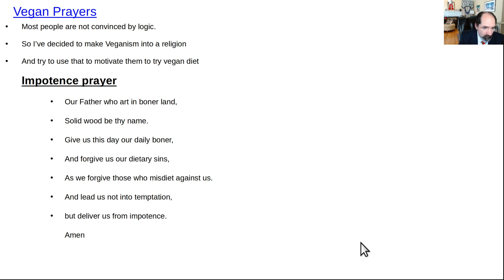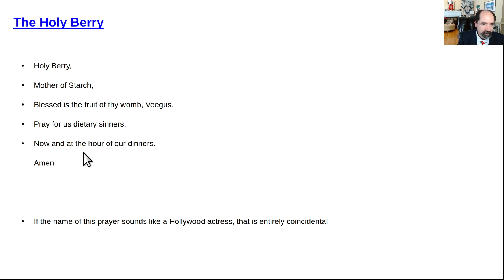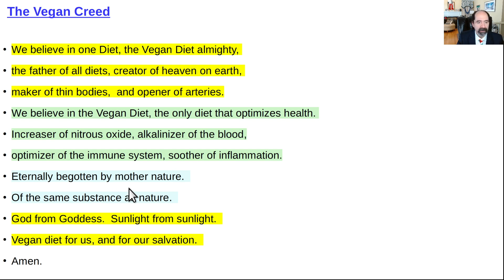Vegan Prayers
Merry Christmas!